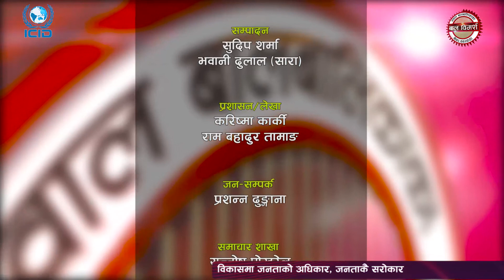Bal Bimarsha || Episode 51|| Fe 13 2021 || with Sumnima Tuladhar, Child Rights Activist